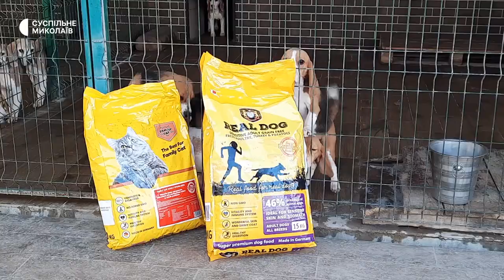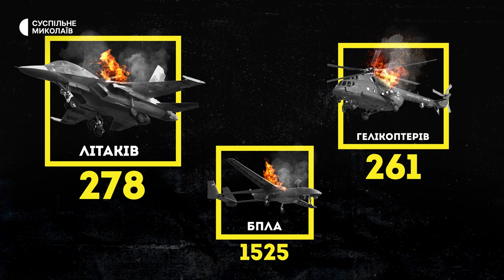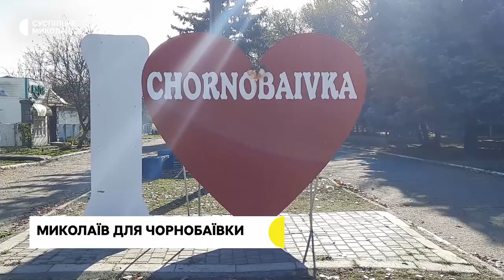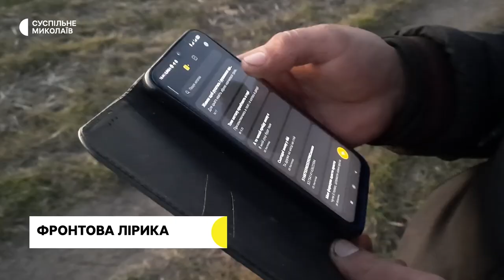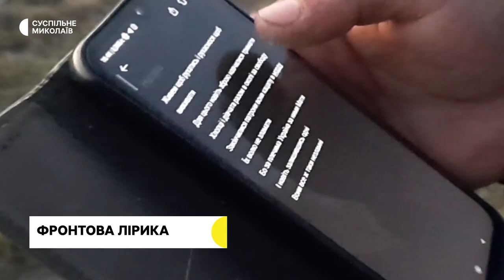Поховали офіцера-сапера, відновлюють магістральний водовід | 16.11.2022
00:32 - Інформація про обстріли Миколаївщини.
00:53 - Втрати російських військ станом на 16 листопада.
01:45 - У Миколаєві попрощались з підполковником-сапером.
04:45 - Фахівці "Миколаївводоканал" працюють над відновленням водопостачання.
07:47 - Після обстрілів будинок вкрився тріщинами.
11:09 - Миколаївські волонтери допомогли деокупованій Чорнобаївці.
12:48 - Лірика на фронті.
14:21 - Прогноз погоди на 17 листопада.